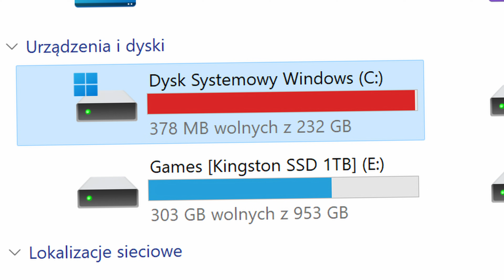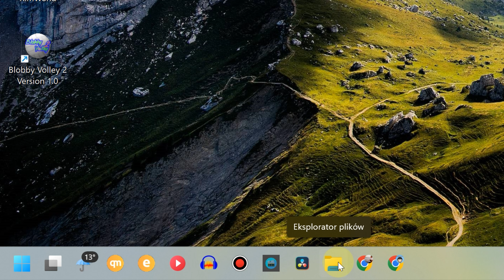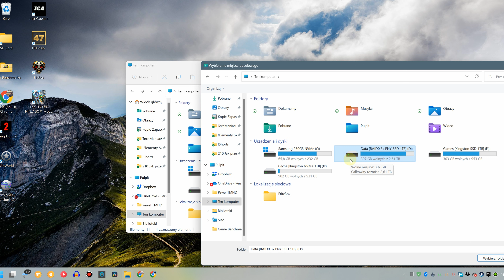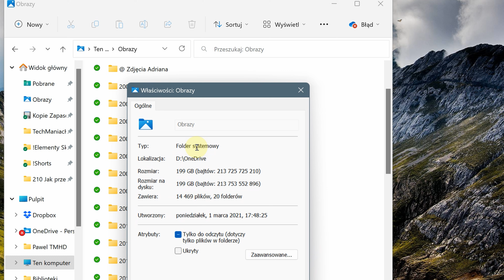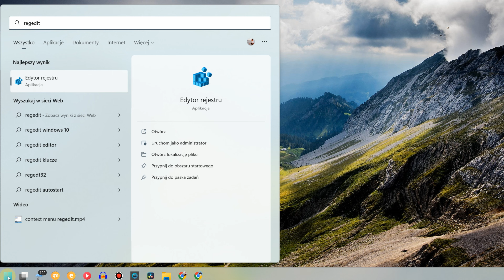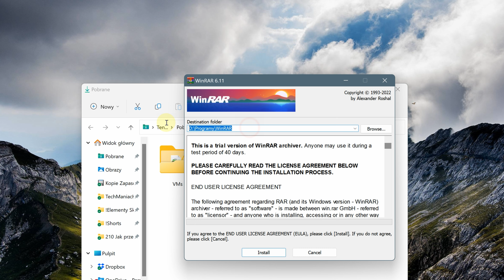Jak przenieść folder pobrane, dokumenty, wideo, obrazy, muzyka i pulpit na inny dysk?😲 To PROSTE😇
(GVGmall Halloween Sale 25% z kodem：TMHD)

✎ OPIS Filmu: Chcesz przenieść foldery typu pobrane, dokumenty, wideo, obrazy, muzyka czy pulpit na inną partycję, na inny fizyczny dysk lub nawet na pendrive?! Jeśli tak, jest to bardzo łatwe i po obejrzeniu tego materiału już nie będzie sprawiało Ci to najmniejszego problemu! Dodatkowo nauczę Cię jak zmienić domyślny folder instalowania się gier i programów z ProgramFiles znajdującego się na dysku C:, na dowolny inny folder na innym dysku!

⏱️ Znaczniki czasowe ⏱️
00:00 - Wstęp
01:01 - BLOK SPONSOROWANY
01:49 - Jak przenieść folder pobrane/dokumenty/obrazy na inny dysk
02:30 - NIE ZAPOMNIJ O…
03:36 - Przenieś zawartość PULPITU w bezpieczne miejsce
04:05 - Jak zmienić domyślną ścieżkę Program Files
05:19 - Odzyskaj jeszcze WIĘCEJ miejsca na C: